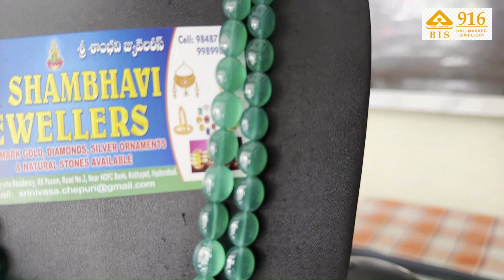భారీగా పెరుగుతున్న బంగారం,వెండి ధరలు తులం ఎంత అంటే?Rising gold and silver prices How much is thulam?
తాజా బంగారం మరియు వెండి ధరల గురించి తెలుసుకోండి మరియు మార్కెట్ అప్‌డేట్స్‌కి మమ్మల్ని అనుసరించండి. మేము మీకు ఈ సమాచారం సహాయకరంగా ఉండాలని ఆశిస్తున్నాము."బంగారం రేట్లు మరియు ప్రజా డిమాండ్ మధ్య ఉన్న సంబంధాన్ని అర్థం చేసుకోండి. బంగారం ధరలు దేశీయ మరియు అంతర్జాతీయ మార్కెట్లలో ప్రజల డిమాండ్‌తో ఎలా ప్రభావితమవుతాయో, ఈ పరిణామాలు ధరలను ఎలా మార్చుతాయో తెలుసుకోండి. మరిన్ని వివరాల కోసం మా వీడియోను వీక్షించండి.""మా వద్ద, శ్రీ శాంభవి జ్యువెలర్స్, మీరు అధిక నాణ్యత గల బంగారం మరియు వెండి ఆభరణాలను పొందవచ్చు. మరిన్ని వివరాల కోసం లేదా ఆర్డర్ చేయడానికి, 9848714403 నంబర్‌కు కాల్ చేయండి. ఈ రోజు ధరల తాజా నవీకరణలను తెలియజేయడం మా ధ్యేయం. మరిన్ని వివరాల కోసం మా ఛానెల్ ని సబ్స్క్రైబ్ చేయండి, లైక్ చేయండి, షేర్ చేయండి మరియు కామెంట్ చేయండి.   మీరు విశ్వసించగల పేరుతో నాణ్యత"ఈ వీడియో చూసినందుకు మీకు ధన్యవాదాలు! శ్రీ శాంభవి జువెల్లర్స్ లో నేడు బంగారం మరియు వెండి ధరలపై పొందిన సమాచారం మీకు ఉపయోగపడుతుందని ఆశిస్తున్నాము. మరింత సమాచారం కోసం మా ఛానల్‌ను సబ్స్క్రైబ్ చేయండి, మరియు ఈ వీడియోకు లైక్ చేయండి. మీ అభిప్రాయాలను కామెంట్స్‌లో మాతో పంచుకోండి.""తరువాతి వీడియోలలో కలుద్దాం. జైహింద్!"."నా పేరు "సెరాఫ్"